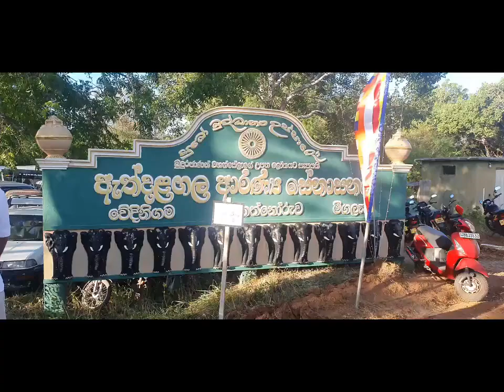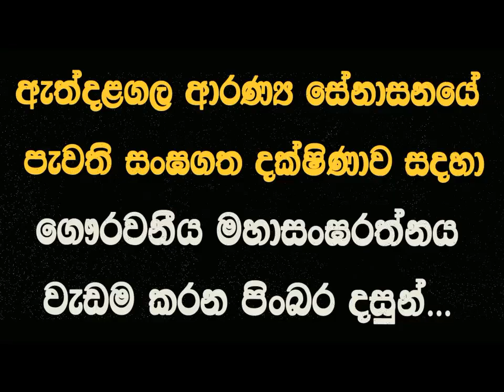සිත නිවෙන දසුන් පෙළක් ඇත්දළගල ආරණ්‍ය Maha Rahathun Wadi Maga Osse